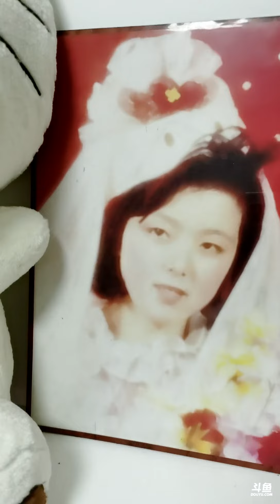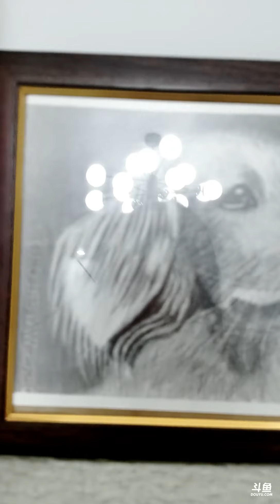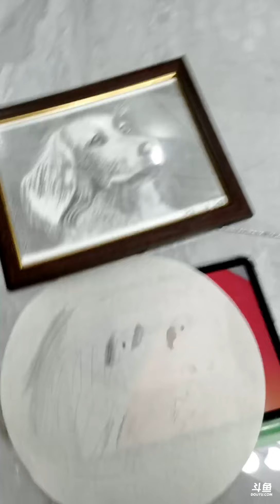【黑龙江】古筝之温柔果：2021年03月22日(晚上)：到家-02